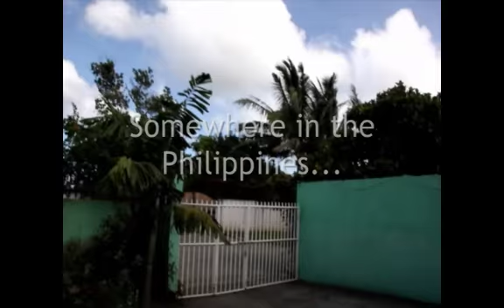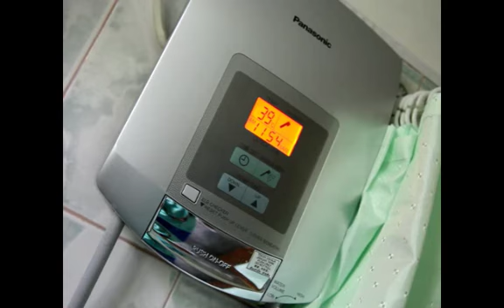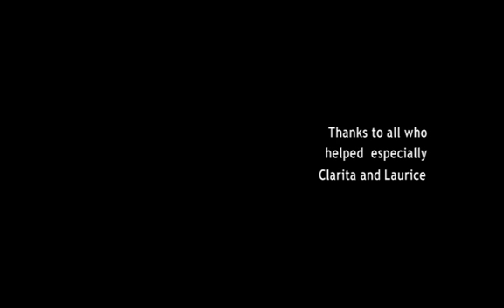Tagaytay house for sale.avi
This is my lovely little house in Tagaytay, Philippines. Filmed over Christmas and the New Year 2011/12  The House is now for sale.